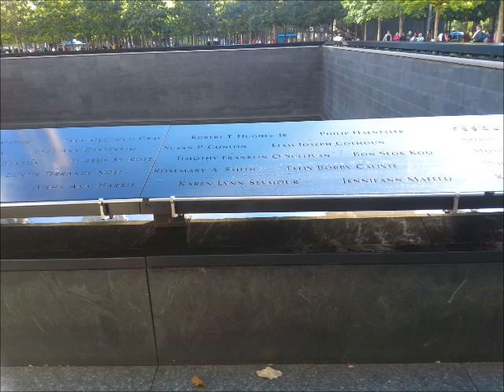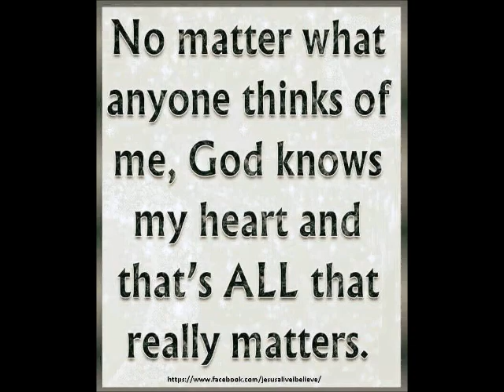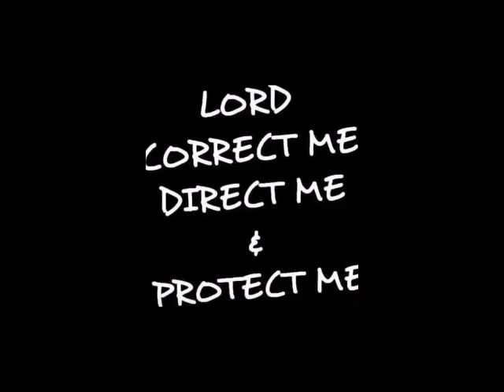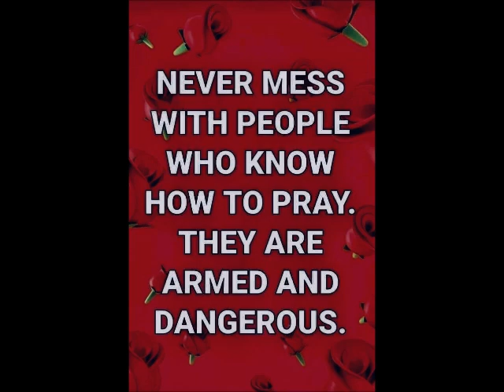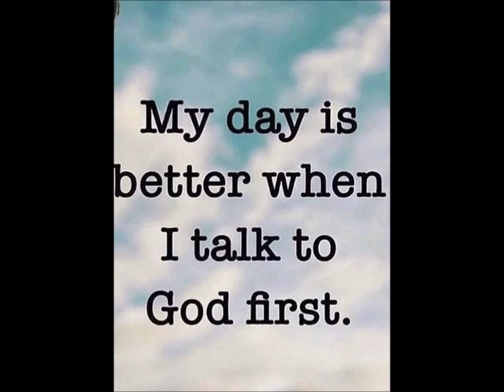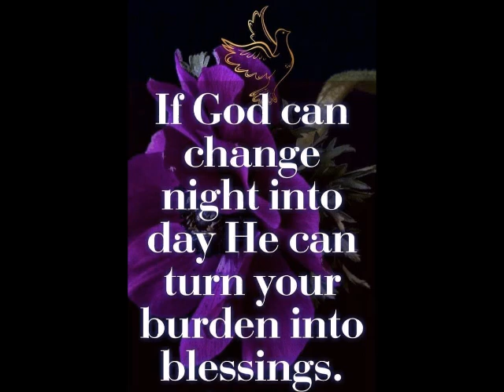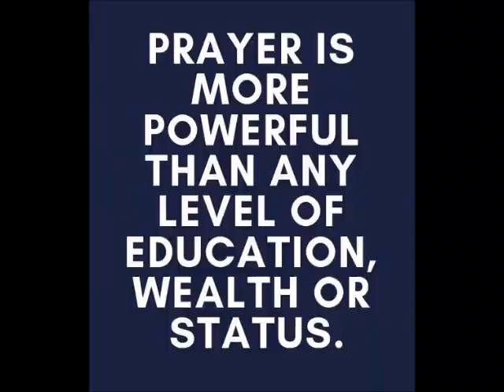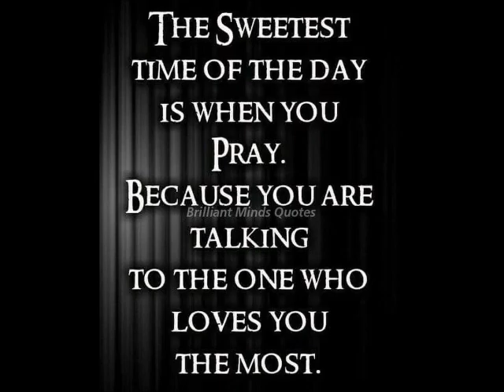Freestyle Alice Torres 2024 Mix by Mika & DJ Tony Torres